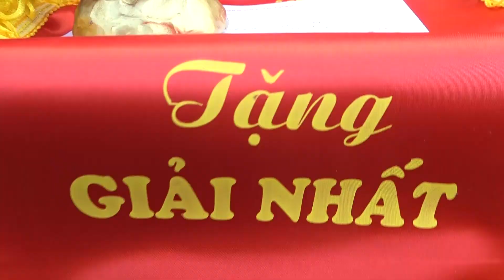Super classic football match ❤ Chung Kết Bóng Đá Các Bé 5 Tuổi ❤ Trường MN Hoa Anh Đào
Trận Cầu Siêu Kinh Điển ❤ Chung Kết Bóng Đá Các Bé 5 Tuổi ❤ Trường MN Hoa Anh Đào
Cám ơn các bạn đã ghé Kênh và Mong nhận được sự ủng hộ từ các bạn!